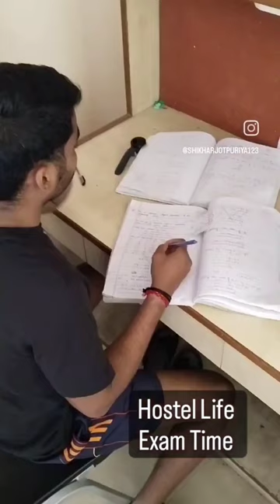Jagran LakeCity University Bhopal | Hostel Life |Ratta Marr Short video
“If you think you can do a thing or think you can’t do a thing, you’re right.” Best of luck for ur Exam